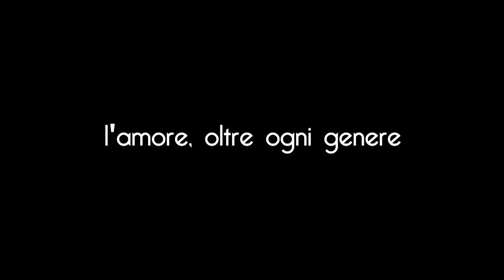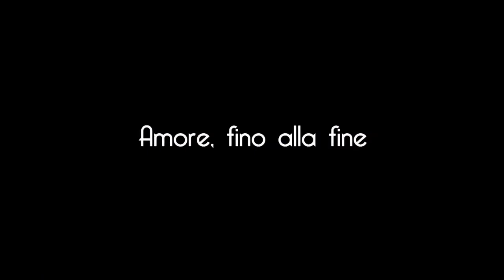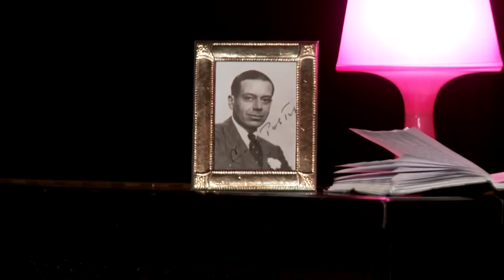SINGING PORTER La vita e la musica di Cole Porter attraverso il diario della moglie Linda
Valeria Bruniera - voce
Pasquale Schiavulli - pianoforte
Filippo Tantino - contrabbasso
Renato Peppoloni - batteria

il video è stato girato presso il Teatro del pane (Villorba (TV)
Riprese e montaggio a cura di Alessio Libra WOM Videos